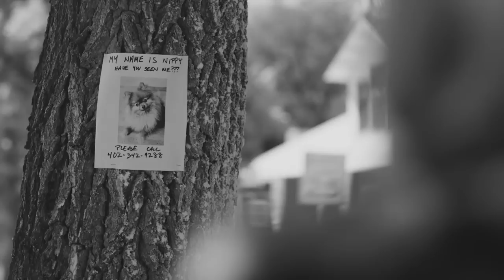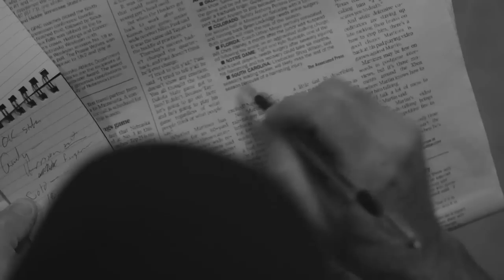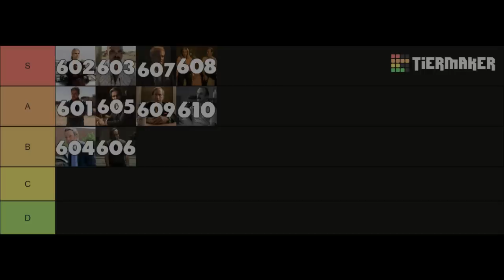Season 6 Episode 10 REVIEW + RECAP Better Call Saul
Hey guys, in this video I'll be breaking down and discussing Season 6 Episode 10 for Better Call Saul.